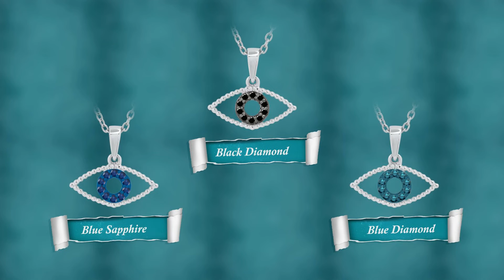Gemstone Classic Evil Eye Shiny Charm Party Wear Pendant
Dazzling rock Collection Round Gemstone Ladies Classic Evil Eye Shiny Charm Party Wear Pendant Also Available in 10K, 14K, 18K Gold & 925 Sterling Silver